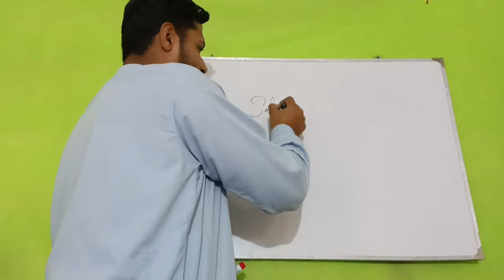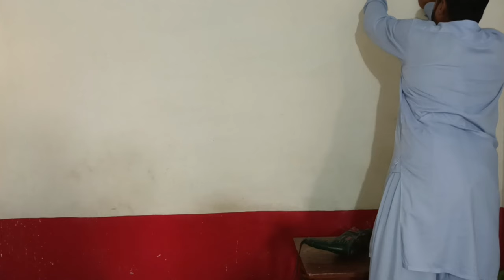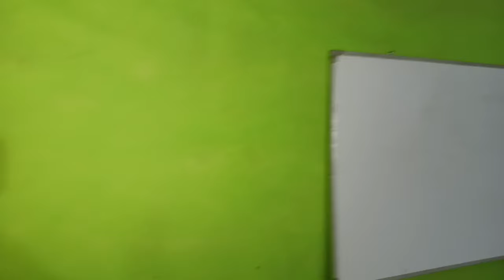Ab apne Dreams Ko Pura Karu Ga | Big Surprise to My Fans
vlog,
vlogs,
vlogs pakistani,
vlogger varun,
vlog video,
vlogger bird,
vlog background music,
vlog music,
blogger,
vlog sistrology,
vlog song,
vlog pakistan,
vlog with osama,
vlog america,
vlog aesthetic,
vlog alishba anjum,
vlog asad nimra,
vlog australia,
vlog american,
vlog arshad sharif,
vlog app,
vlog all,
vlog afghanistan,
ag vlogs,
a blogger,
ag vlogs channel,
ag vlogs makeup,
a vlog of my day,
a vlogger in the backrooms kreekcraft,
a vlog in japan,
vlog background music no copyright,
vlog by hs,
vlog bike,
vlog background music while talking,
vlog by khan,
vlog banane ka sahi tarika,
vlog bts,
blog banane ke liye kya kya chahiye,
vlog breastfeeding baby,
vlog by arslan,
b vlogs,
blogging,
blogging for beginners,
blogging course,
blogger se paise kaise kamaye,
blogging theology,
vlog creations,
vlog channel,
vlog camera,
vlog channel kaise banaye,
vlog challenge,
vlog canada,
vlog cleaning,
vlog central,
vlog couple,
ss vlogs,
ss vlogs coco died,
ss vlogs today,
ss vlogs ganpati,
ss vlogs coco,
ss vlogs chunchun,
vlog ducky bhai,
vlog dubai,
vlog dipika ki duniya,
vlog daily life,
vlog desi wife,
vlog description for youtube,
vlog dietitian aqsa,
vlog daily,
vlog dr madiha,
vlog day,
d vlogs,
d vlogs skt,
d vlog dubai,
d vlogger,
d vlogs tulu,
d vlogs new video,
d vlogs by dhvani,
d vlogs z900,
vlog editing,
vlog editing app,
vlog english,
vlog edit karne ka tarika,
vlog eating,
e vlogs,
e blogger,
e blog,
e vloga za izpis delovne dobe,
vlog food,
vlog funny,
vlog first,
vlog fatima faisal,
vlog family,
vlog funny clips,
vlog falak shabir,
vlog free copyright music,
vlog faryal shoaib,
food vlog,
francine diaz vlog,
fabulooks vlog,
first vlog,
vlog germany,
vlog gym,
vlog guru prize bond,
vlog guru,
vlog grocery shopping,
vlog gopali,
vlog gopal sonia,
vlog gadgets,
vlog game show aisay chalega,
vlog gossip guru,
g vlogger,
g vlog video 786,
ag vlogs youtube channel,
g vlog video 990,
glogster,
g vlogger mumbai,
vlog hira faisal,
vlog hindi,
vlog haircut,
vlog hot deep cleaning,
vlog hussain tareen,
vlog home,
vlog hot cleaning indian,
vlog hot village new,
hai vlog,
h vlogs 619,
h vlog official,
hd vlogger,
hai vlogs undisputed live,
h vlogger,
h vlog d,
hai vlog moi nhat,
vlog intro,
vlog indian,
vlog ideas,
vlog imran riaz khan,
vlog iqra kanwal,
ri vlogs,
ri vlogs 24 hours challenge,
is vlog,
ri vlogs living in balcony,
ri vlogs life hacks,
ri vlogs hide and seek,
ri vlogs among us,
ri vlogs secret room,
vlog jannat mirza,
vlog japan,
vlog jannat zubair,
vlog jungkook,
vlog japanese lifestyle,
vlog joshi,
vlog jannat zubair new,
vlog jannat mirza new,
vlog jannat,
vlog jin,
j vlogs,
j vlogz,
j vloggify,
j vlogs vg,
j vlog tv,
j vloggers,
j vlogs ra,
vlog karachi 90,
vlog korean,
vlog kanwal aftab,
blog kaise banaye,
vlog karna hai song,
vlog kese edit kre,
vlog ka matlab kya hota hai,
k vlogs,
uk vlogs,
uk vlogger,
uk vlog pakistani,
uk bloggers,
uk vlogs kitchen,
uk vlogs indian,
uk vloggers female,
uk vloging1,
uk vlogs student,
vlog london,
vlog lover,
vlog laraib khalid,
vlog latest,
vlog life,
vlog love crunchy,
vlog logo kaise banaye,
vlog live,
vlog life with bilal,
vlog laraib,
ln vlog beauty tips,
ln vlogs saree collection,
ln vlog chocolate cake,
ln vlogs bonda,
ln vlogs kesari,
ln vlog,
ln vlog chicken roast,
ln vlog and cook,
vlog maaz safder new,
vlog mariya melek,
vlog master 0.4,
vlog master 0.3,
vlog master 0.2,
vlog master 0.1,
vlog memes,